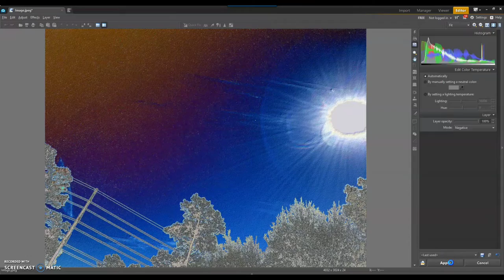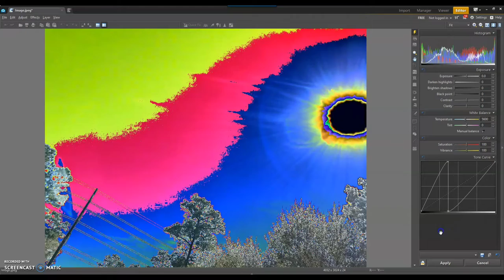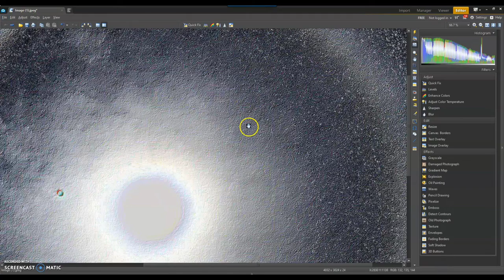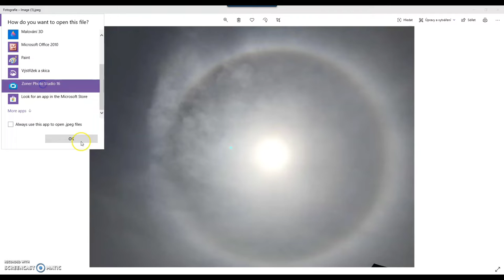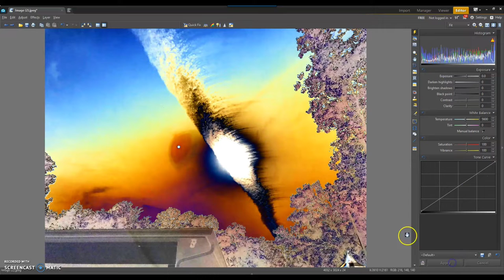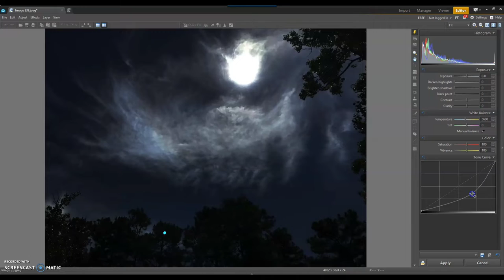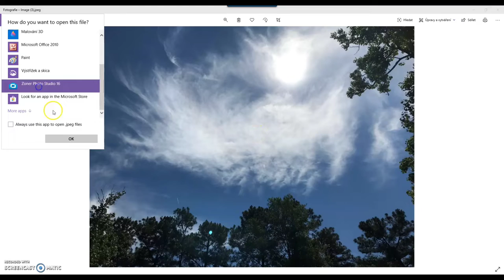Sky Pictures From "L. Pech"